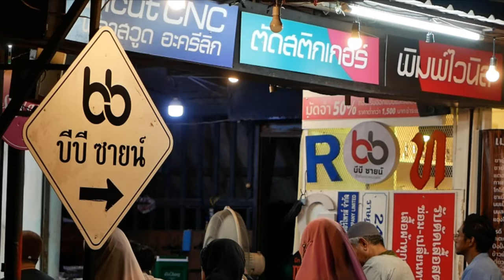AH 4703 กำลังใจ แด่ผู้เสียสละ โดย อาจารย์มูบาร็อก นาคนาวา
28.09.67 @ ร้านบีบี ซายน์
ราษฎร์อุทิศ 55 ตรงข้ามโรงปูน คู้ขวา หนองจอก

Tel & Line iD :
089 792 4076 (ดาวุด)
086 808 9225 (อับดุลการีม)
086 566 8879 (อนัส)
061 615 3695 (มุสตอฟา)
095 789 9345 (อามีน)
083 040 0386 (ฟูอาด)